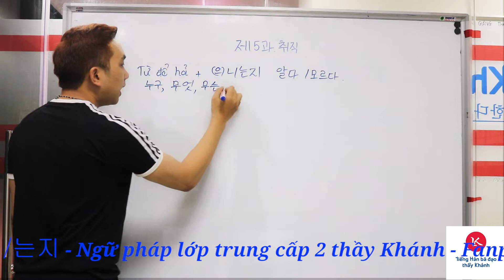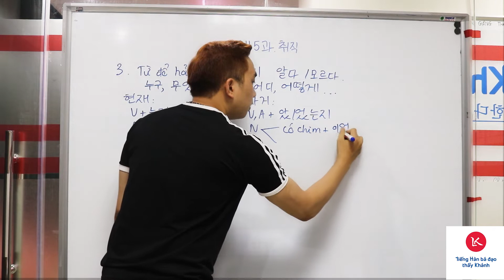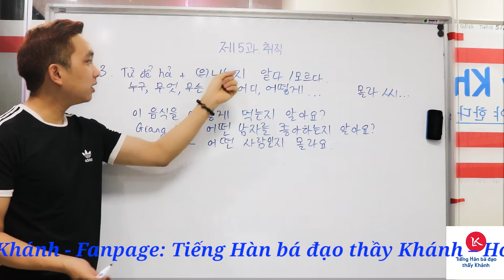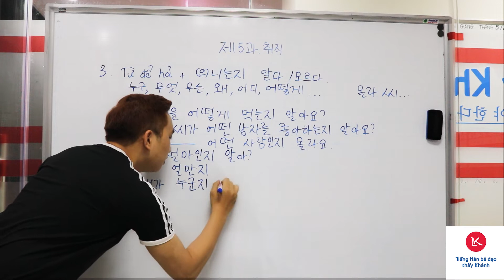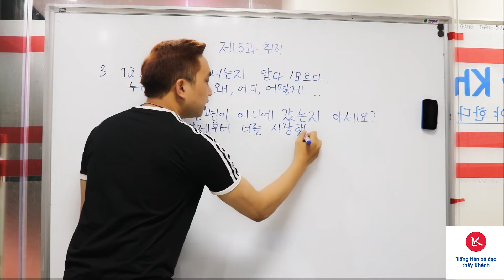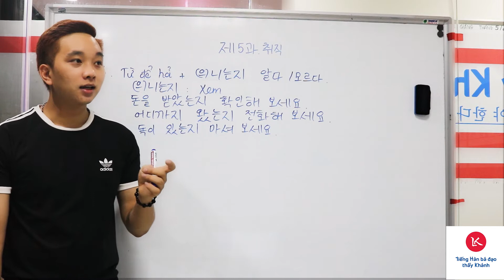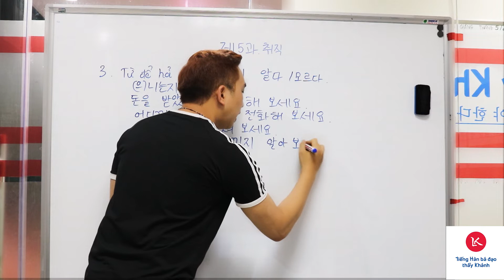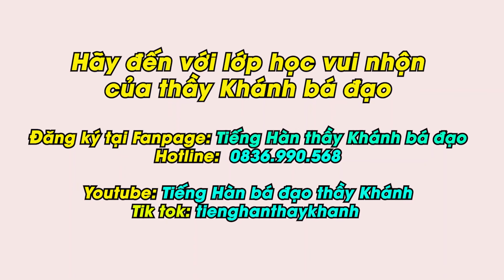Ngữ pháp trung cấp (으)ㄴ/는지 [Thầy Khánh bá đạo]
Đây là Trung tâm du học duy nhất thầy Khánh tin tưởng! Đảm bảo chất lượng và úy tín nha các bạn!
TRUNG TÂM DU HỌC IKA
“Khác biệt tạo nên giá trị”
- Địa chỉ: số 68 Trần Thái Tông, Dịch Vọng Hậu, Cầu Giấy, Hà Nội